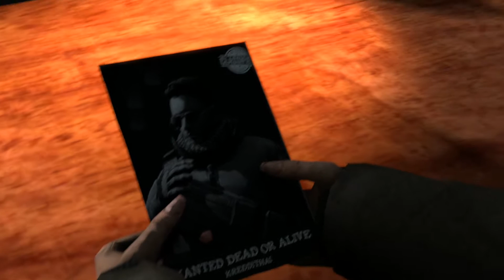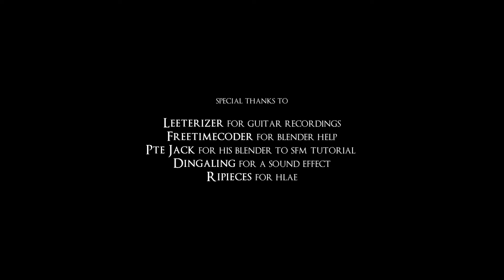CS:GO - extra KREDDIT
I had promised to make a frag movie for my friend kReddit a long time ago and finally got around to making it! Hopefully this is easy to watch despite its length ... :^)

Kokiri - Retrospect (Koven vs. The Real Sex King & Leeterizer Remix)
Logistics - Call me back
C Plus - Do what you want (Gone)